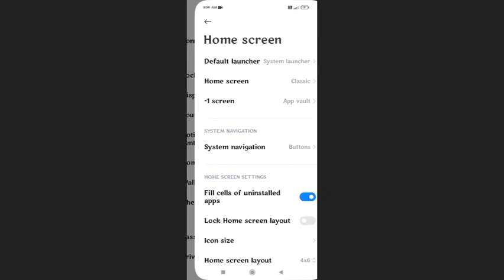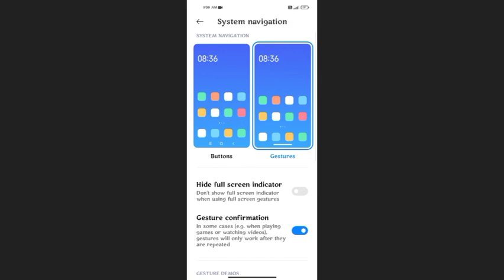Redmi Note 10 Mirror Back &Manu button settings